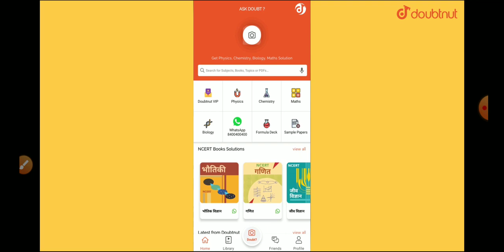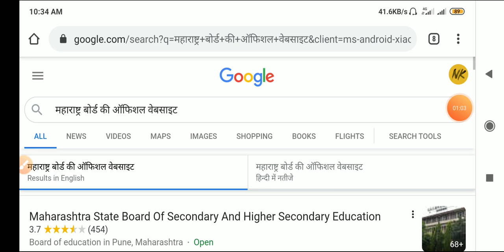HSC Result 2020 | HSC board result date 2020 | 12th result 2020 maharashtra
To dosto aaj ke is video me baat ki hai aapke Maharashtra Board Result 2020 Ki. Class 10 SSC aur Class 12 HSC ka result kab aayega

Maharashtra SSC Board Result Date 2020 Maharashtra HSC Board Result Date 2020 Maharashtra Board Class 10th Result Date 2020
Maharashtra Board Class 12th Result Date 2020
Maharashtra Board Result Kab Aayega